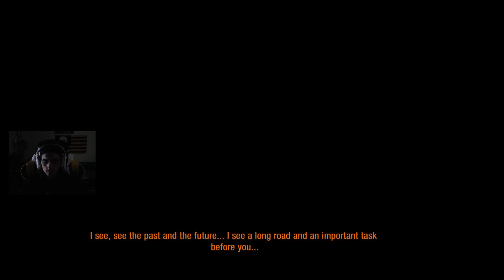Metro Last Light - Heads Up - Playing As Pavel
Metro Last Light (Redux) gameplay on the xbox one x. Playing as Pavel (witch is not apart of the main story. You can find it under New missions though) First time I've played through Metro Last Light DLC Missions, after multiple play through's of 2033, Last Light, & Exodus. HereWeGo baby MetroLastLight Metro Twitch.tv/Korean_Cheezit